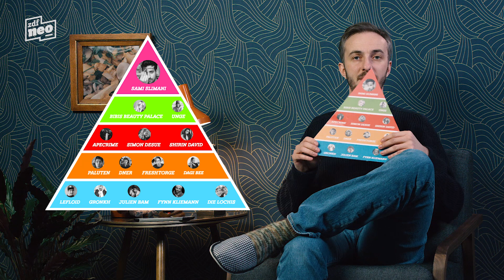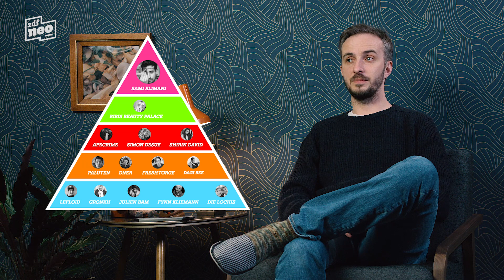Das Urteil zu Episode 105 | NEO MAGAZIN ROYALE mit Jan Böhmermann - ZDFneo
Wer ein Sirren am Anfang dieses Videos hört, hat unseren Urteil-Hörtest bestanden und darf weiter gucken. Wenn nicht, sollte dringend ein Ohrenarzt aufgesucht werden, denn unser glückliches Erdmännchen Jan Böhmermann hat wichtige Forschungsergebnisse zur YouTuber-Pyramide im RahmstufeTod-Urteil zu vermelden!